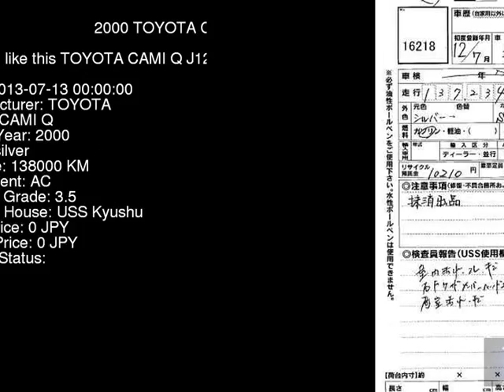2000 TOYOTA CAMI Q J122E